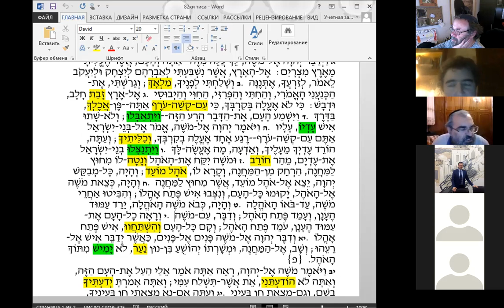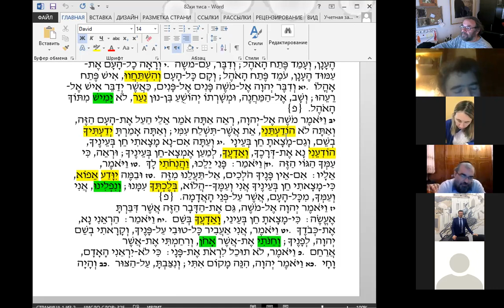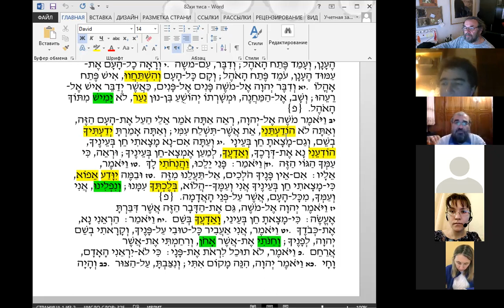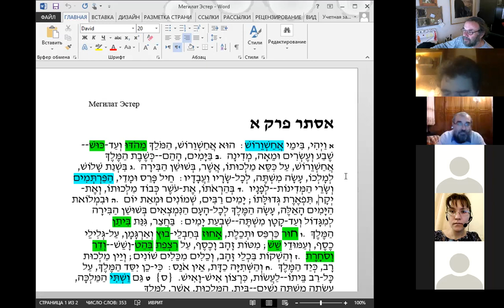Раздел Ки Тиса, рав Элияѓу Либенштейн, чтение текста на иврите, перевод и грамматический разбор